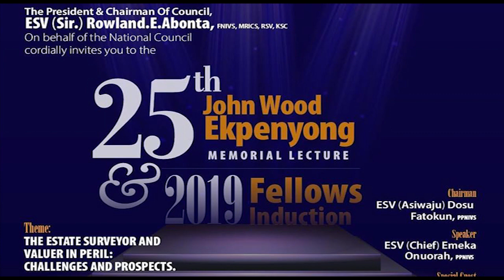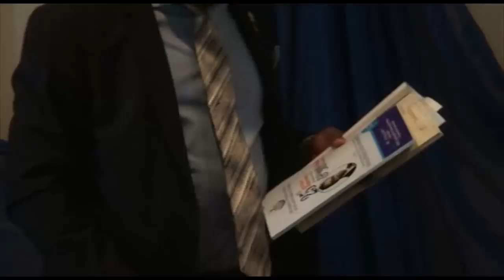NIESV 25th John Wood Ekpenyong Memorial Lecture & 2019 Fellows Induction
THE NIGERIAN INSTITUTION OF ESTATE SURVEYORS & VALUERS